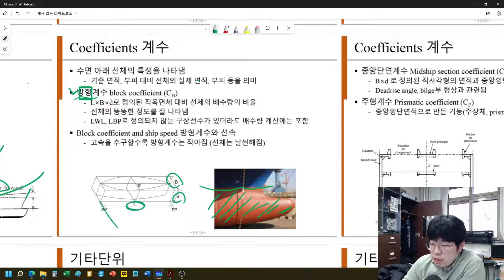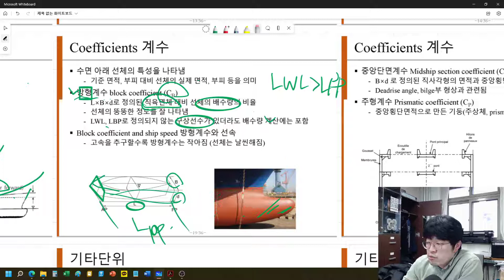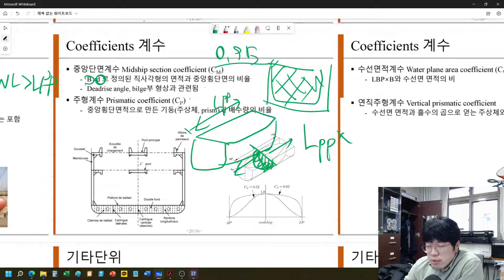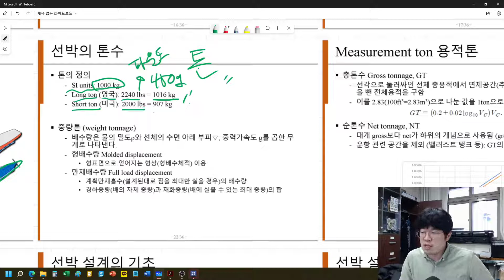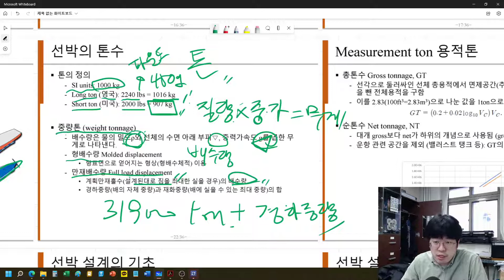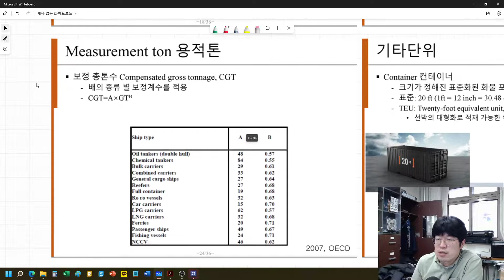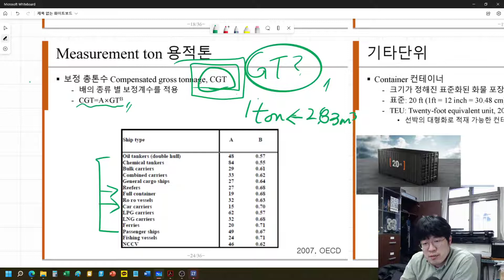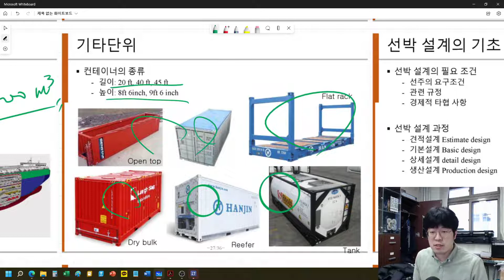[CNU NAOE] 선박종합설계 1강 1 선박의 주요 요목 (4)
계수, 톤